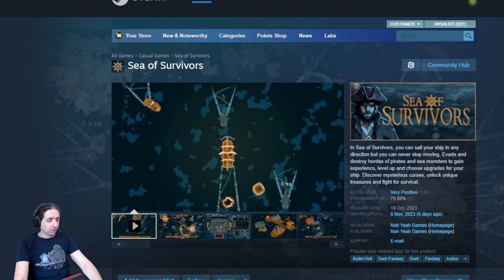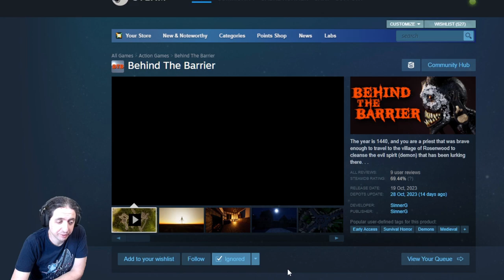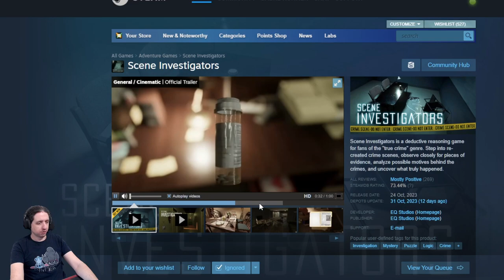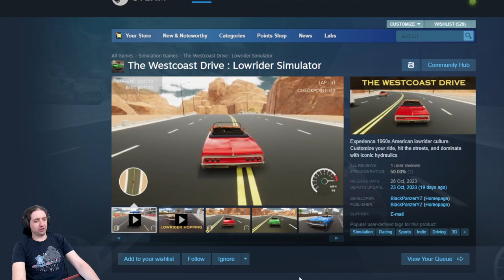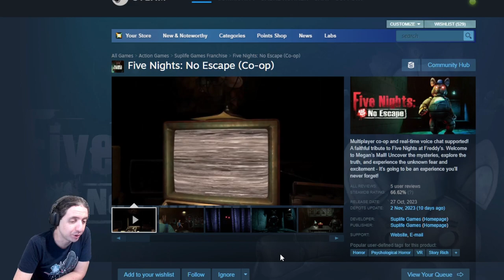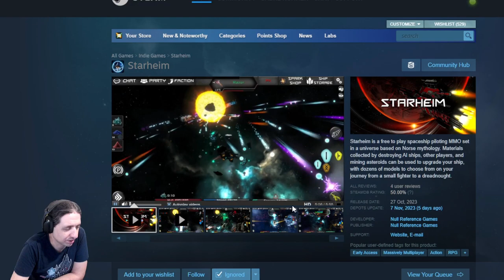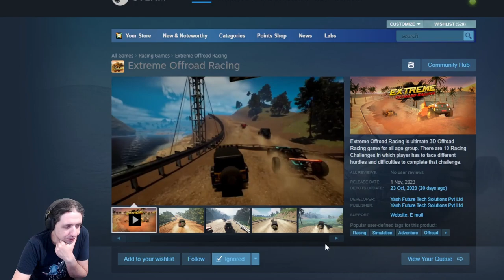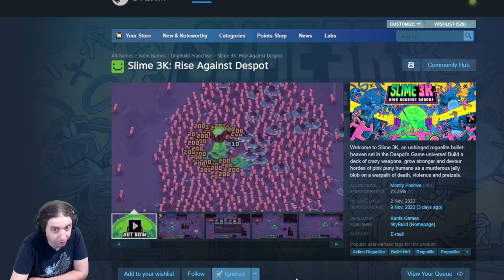Critiquing Steam Pages